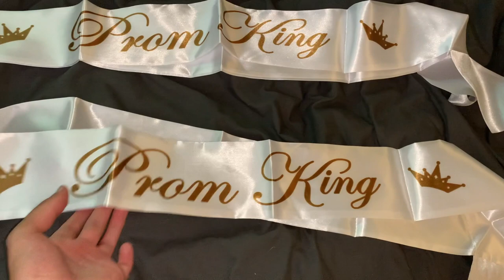Surprising My Boyfriend.... (GAY PROM)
Surprising my boyfriend with a mini prom in my house because COVID had it cancelled
(TURN QUALITY ONTO HD 1080p for better video)